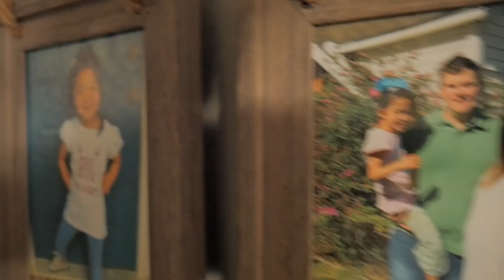Only Husbands Would Understand This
A very special clip in this one, y'all. I hope y'all enjoy it!

The Todds
Alabaster, AL 35007